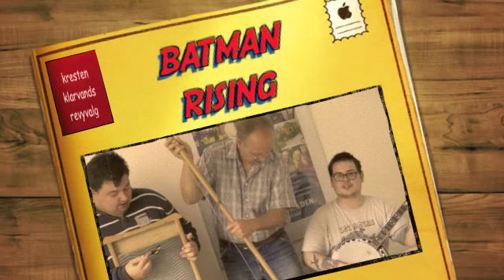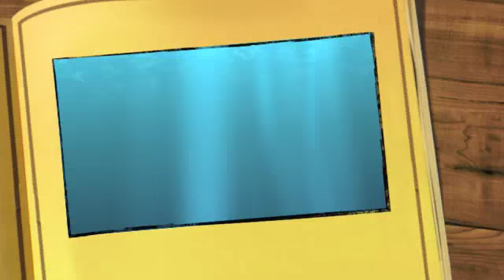kresten klarvands revyvalg -batman rising/dark knight rising